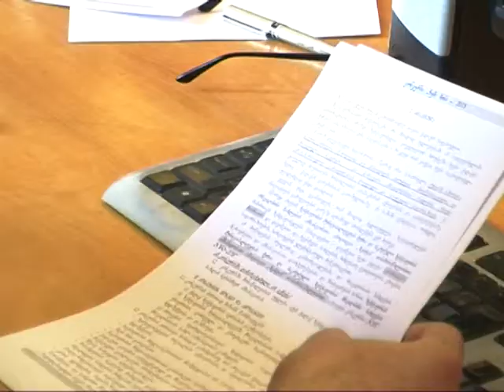proeqti amxanagoba da iniciativa+